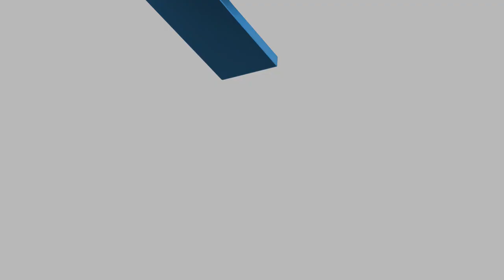ANDRITZ spunlace line at Karweb Turkey